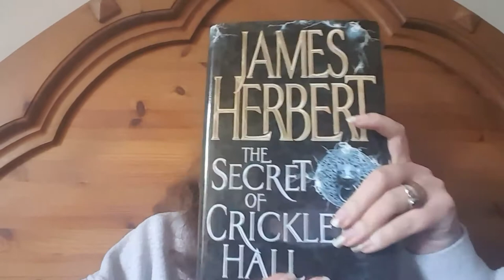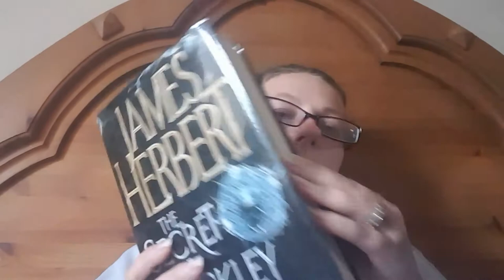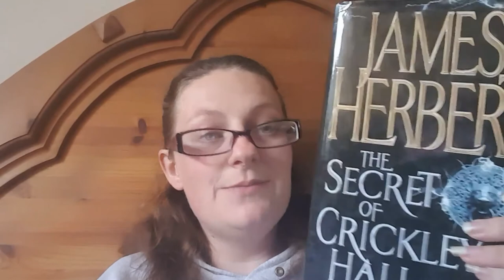Lily Reads... The Secret of Crickley Hall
Short review of "The Secret of Crickley Hall" by James Herbert